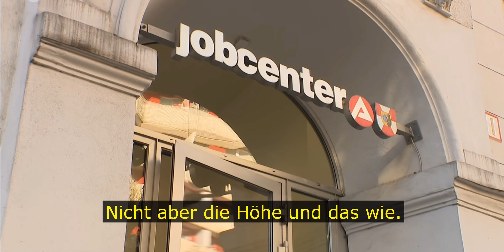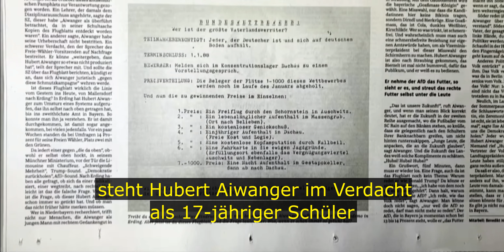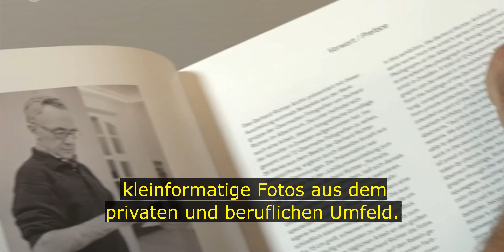Tägliche Nachrichten - Kindergrundsicherung: Einigung in Sicht?